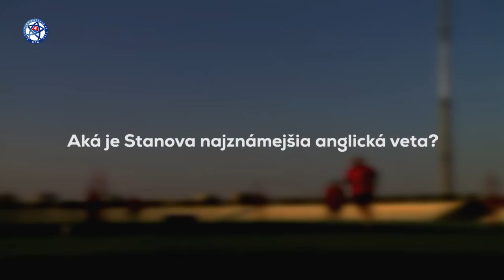Ako sa poznajú? Juraj Kucka a Stanislav Lobotka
Aká je najznámejšia anglicka veta Stano Lobotka​ a aké bolo prvé auto Juraj Kucka​?